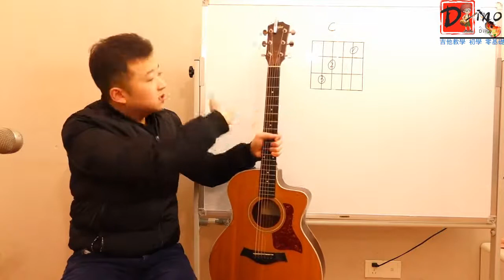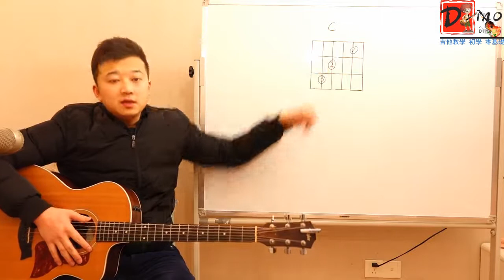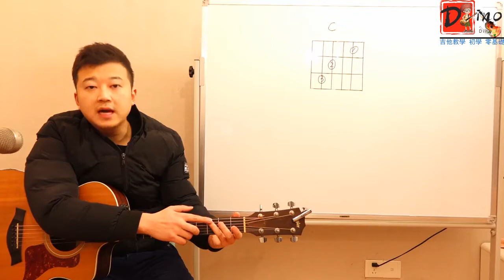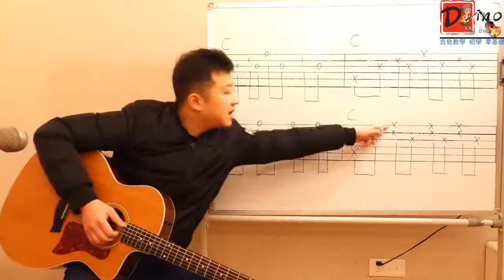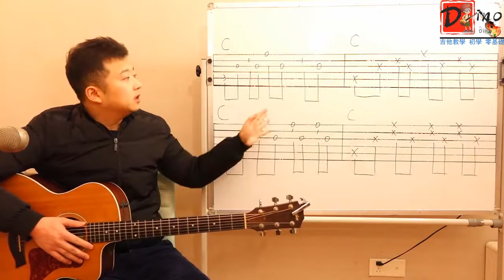指彈獨奏吉他教学初学从零开始Dino's Acoustic Cover 指弹独奏《C和弦图看法以及分解练习》示范和讲解＃11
Fingerstyle guitar solo with zero foundation
11吉他教學 初學 第11課 指彈獨奏指弹《C和弦图看法以及分解练习》示范和讲解！别忘了訂閱和分享哦！上課見！

Demonstration and explanation of fingerstyle solo fingerstyle "Views of C chord diagram and decomposition exercises"